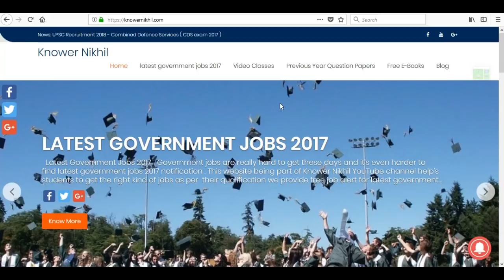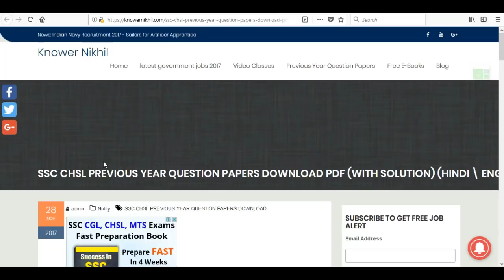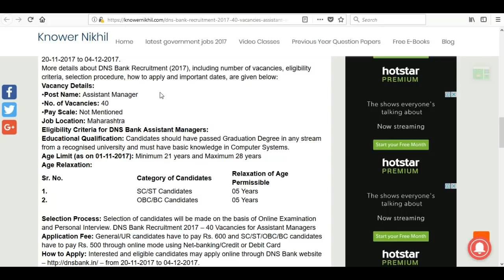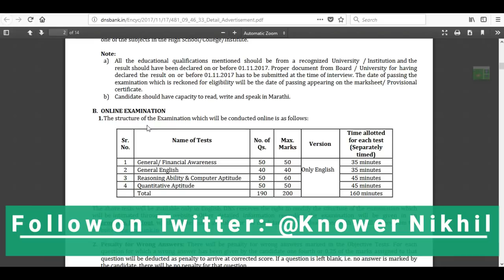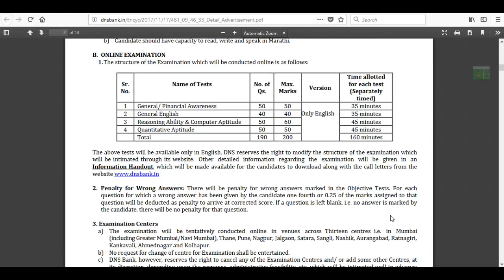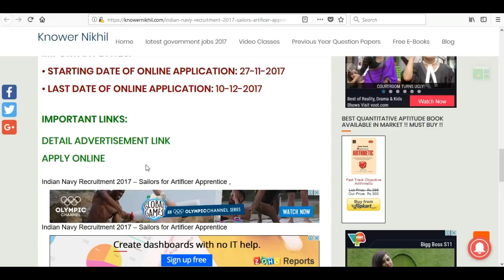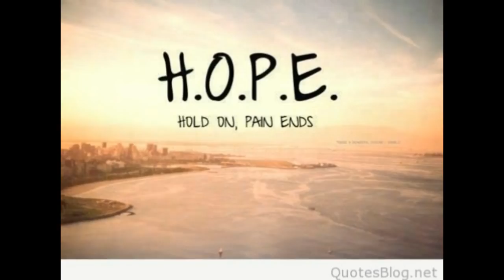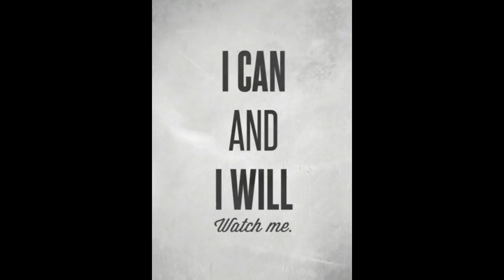Exam News #17 :- Special Jobs For 12th Pass Students , SSC CHSL , Bank po , Cost Guard , Indian Navy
Job Updates :-

 !!!  MUST BUY BOOKS !!!

A. QUANTITATIVE

B. ENGLISH:-

   Lucent is best for hindi medium students

C.REASONING

D.General Knowledge

5.General Awarness(GS)